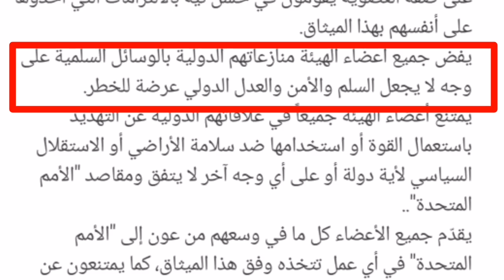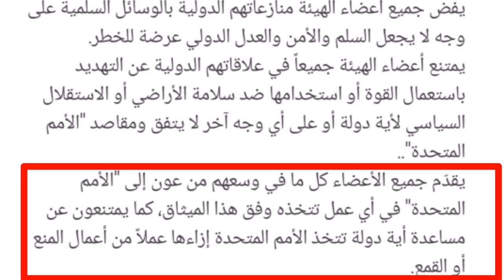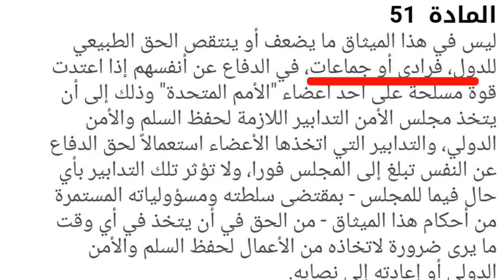التصريح الصادم وصرخة الشعب !! ليه مصر ماضربتش سد النهضة لحد النهاردة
هو مصر ماضربتش سد النهضة لحد النهاردة ليه؟؟ فيديو النهارده هجاوبلك فيه بشكل قانوني دولي عن سؤالك.. وبعدها هتعرف ليه مصر مستمرة في المفاوضات لآخر المطاف..
قال سامح شكري وزير الخارجية، إنه لابد أن نطمئن جميعًا لأن لنا رصيدًا من الأمان المتوفر في خزان السد العالي ولدينا ثقة أن الملء الثاني لسد النهضة لن يكون مؤثرًا على المصالح المصرية ونستطيع التعامل معه من خلال الإجراءات المحكمة في إدرة مواردنا المائية.

وأضاف خلال لقاء لبرنامج «بالورقة والقلم» الذي يقدمه الإعلامي نشأت الديهي عبر فضائية «ten»، مساء الثلاثاء، أن التحركات الدولية تظهر مدى أهمية القضية وتتيح إطلاع رئيس الاتحاد الأفريقي على وجهة النظر المصرية، التي تتسم بالمرونة والاعتدال والرغبة في الخروج من الأزمة من خلال التوصل إلى اتفاق، مضيفًا أن المبعوث الأمريكي في القارة الأفريقية لديه خبرة بحكم توليه العديد من المناصب والتي تؤهله للتفاعل سريعا مع قضية سد النهضة.

وذكر أن مصر بانتظار دعوة من رئاسة الاتحاد الأفريقي لعقد مكتب الاتحاد بحضور الأطراف لاتخاد قرار يؤدي إلى إعطاء فرصة أخرى للعملية التفاوضية بإطار جديد بمشاركة أكثر فعالية من جانب المراقبين الدوليين، بشكل يساهم في تقريب وجهات النظر لوضع الحلول التي تيسر من التوصل إلى اتفاق.

◄ ماتنساش تشغل الجرس علشان توصلك كل حاجه بنزلها 🔔

فى ظهور خاص لقوات الصاعقة المصرية، والوحدة 999 قتال بالجيش المصرى، تضمن الفيديو الصادر عن وزارة الدفاع، بعض اللقطات الخاصة بالوحدة الأشهر داخل القوات المسلحة المصرية، حيث ظهر مقاتلوا الصاعقة المصرية وهم يقسمون على العهد، بالحماية والأمان لكل المصريين، قبل تنفيذهم أحد الطلعات التدريبية بإحدى الطائرات الخاصة بالجيش المصرى.
تضمنت اصطفاف وتحميل استراتيجي لعناصر من الوحدة 999 قتال بواسطة عدد من الطائرات مختلفة الطرازات، وتنفيذ الإبرار البحرى لوحدة صاعقة محملة على عربات هامر بالوسائط البحرية من حاملة المروحيات وتكليفها بمهمة الاستيلاء على رأس شاطئ وتأمينه بالتعاون مع القوات البحرية والجوية ، وكذلك الإبرار الجوى لعناصر من الوحدة 999 قتال بواسطة عدد من طائرات الهليكوبتر مختلفة الطرازات وتكليفها بمهمة القضاء على العناصر المعادية وتعاون أعمال قتال الجيوش والمناطق على كافه الاتجاهات الاستراتيجية.